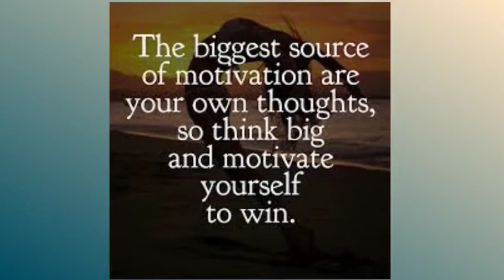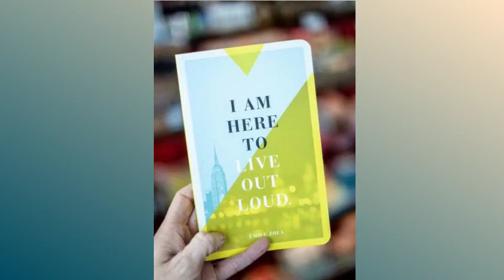Top 15 motivational pictures # Motivational Video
Sharing some motivation quotes which will definitely boost your confidence